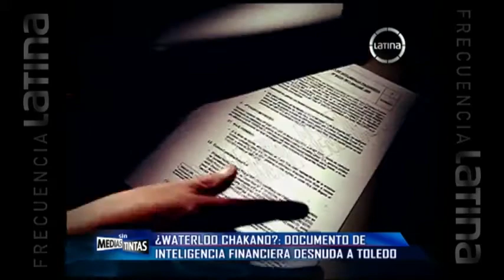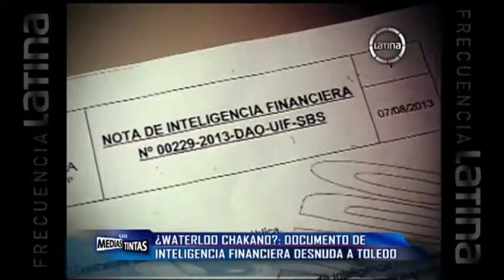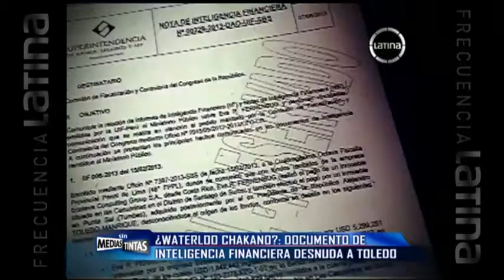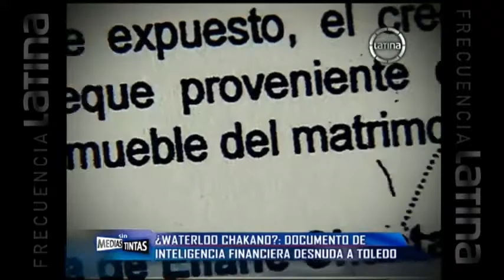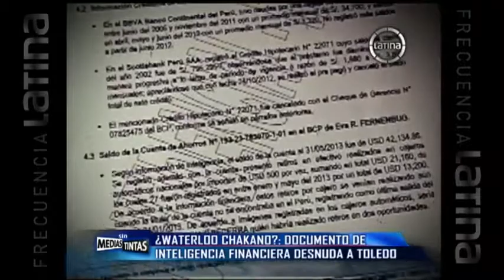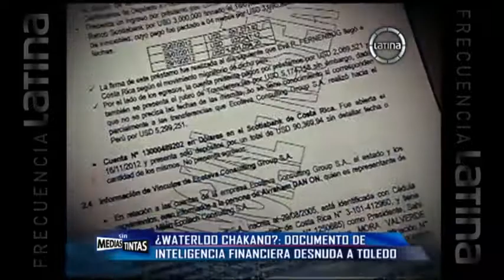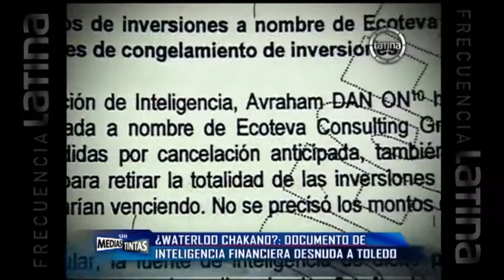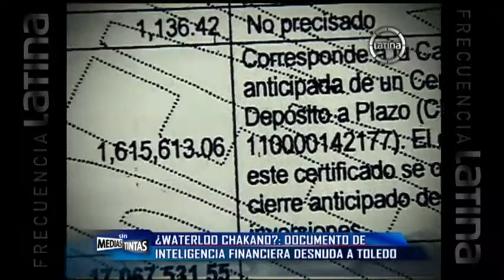Ecoteva pagó las casas de Toledo 01 Setiembre 2013 Sin Medias Tintas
La Unidad de Inteligencia Financiera de la SUNAT descubrió que la suegra de Alejandro Toledopaó las hipotecas de las casas de la pareja Toledo-Karp. Domingo 01 Setiembre 2013.FUENTE: "Sin Medias Tintas" de Frecuencia Latina.